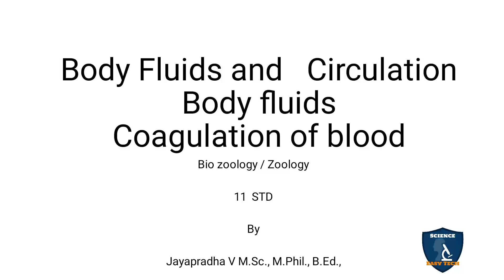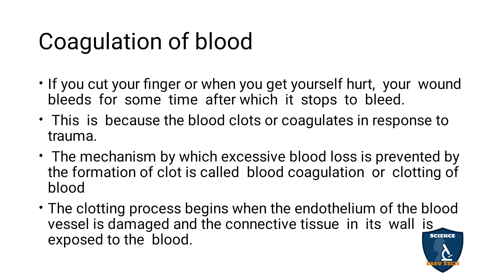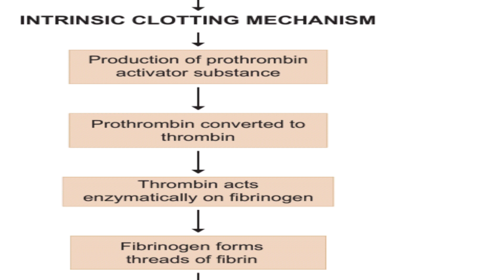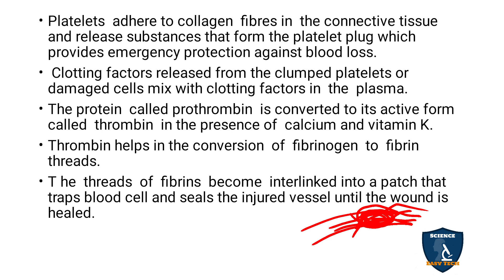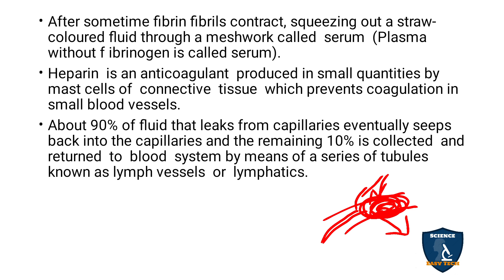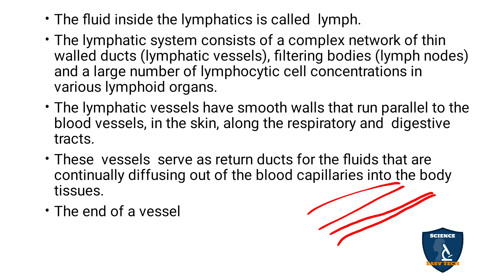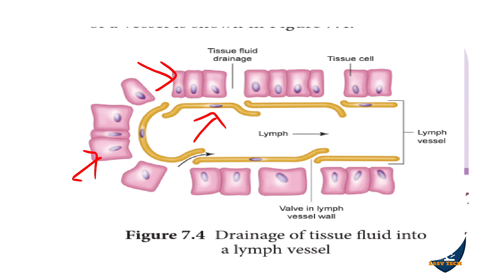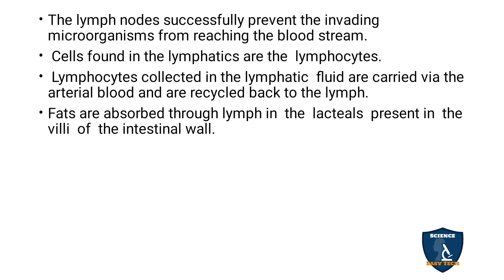Coagulation of Blood in Tamil | Body Fluids and Circulation | Zoology | Class 11 | TNSCERT| NEET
Coagulation of Blood
 in Tamil | Body Fluids and Circulation | Zoology | 11 Class | Science Easy Tech
Subject: Biology- Zoology
Class: 11
Unit : 3
Chapter 7 : Body Fluids and Circulation
Syllabus: TNSCERT
Topic : Coagulation of Blood in Tamil
Coagulation of blood